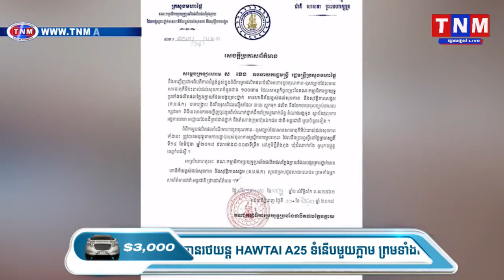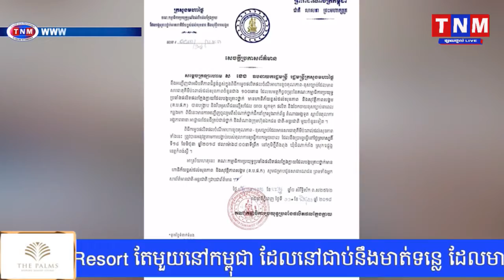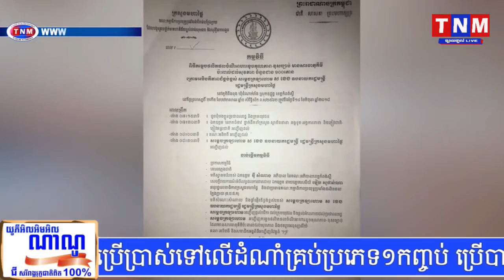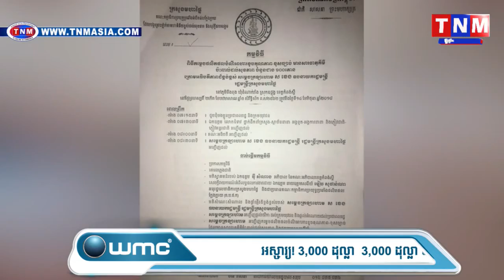ផលិតផលចំណីអាហារខូចគុណភាព ជា ១០០ តោងត្រូវបំផ្លាញចោលនៅកំពង់ស្ពឺ